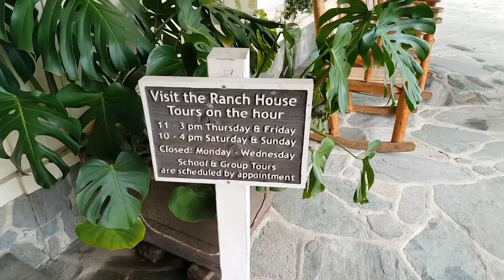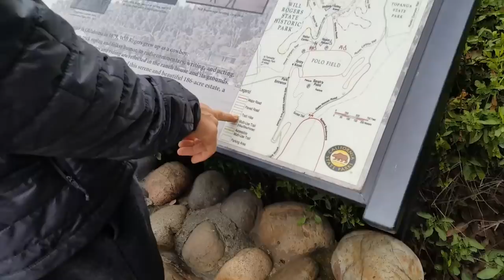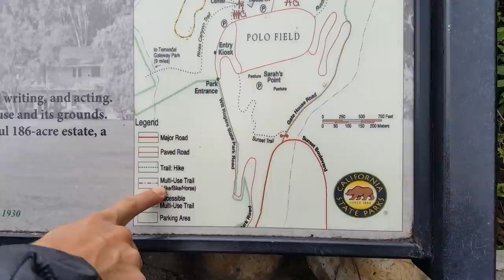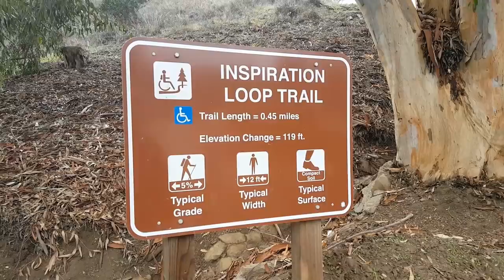Sean Stinks up Will Rogers State Historic Park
A leisurely Sunday drive and hiking in Southern California.

A big thanks Marfy for the sweet kacapi remix!

Doctor Turtle - It Looks Like The Future, But It Feels Like The Past